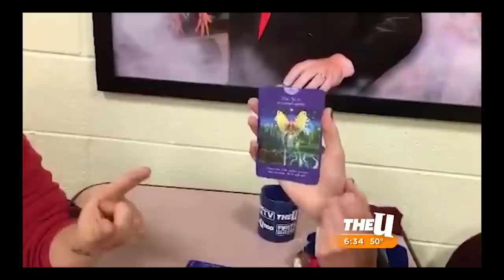Comedians Crashing Morning News Compilation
supercut of some of the greatest comedians interacting with news hosts